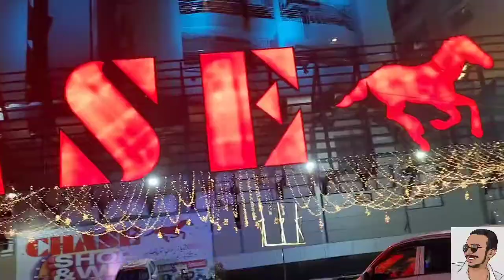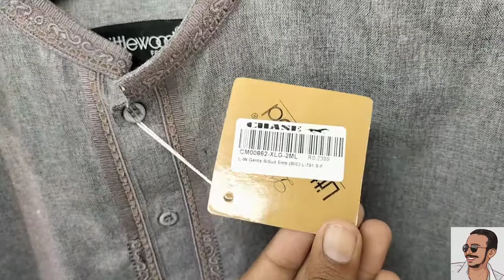Chase Mall Hyderabad my 1st Vlog In Hyderabad 🥰